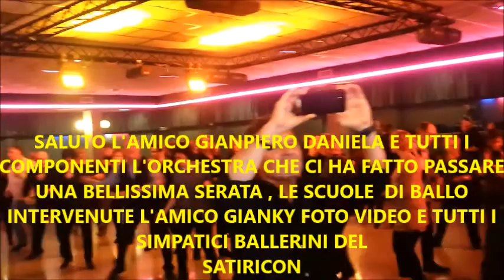AL SATIRICON DANCING CON...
GIANPIERO MARINO & LAVORI IN CORSO
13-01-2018